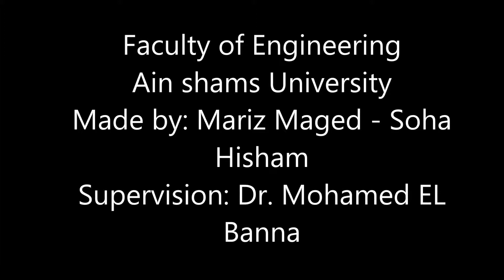Multi-use Alarm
This alarm can be used as an anti-theft alarm or door alarm by putting a cardboard between the two iron tips and tying the rope to the aimed thing, Or it can be used as a water leakage alarm by putting a tissue instead .. and if there's water leakage , the tissue will get soaked and the alarm goes off.

•Materials used:
 .Wires
        .Dry cell 12V
        .Wireless alarm
 .Cardboard
  .Two small pieces of metal
 .Duct tape
 .Clothespin

•Steps:
    1.Remove the dry cell; connect the two poles with two copper wires.
    2.Connect one end of the two wires to one of the two pieces of metal, and connect the other wire to the dry cell.
    3.Bring another wire and connect it to the other pole of the battery, connect the other end of the wire to the other piece of metal.
    4.Fasten the two pieces of metal to the two ends of the clothespin.
    5.Fasten everything on a cardboard, and the project is done.

•Scientific base:
 When the two pieces of metals touch each other the circuit is closed and the alarm goes off.